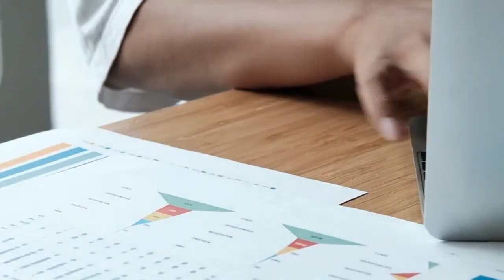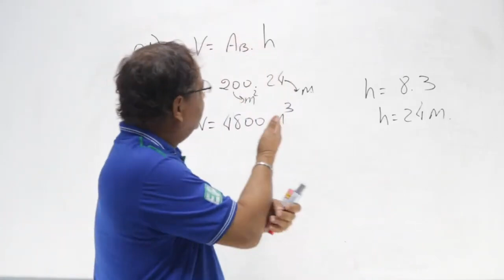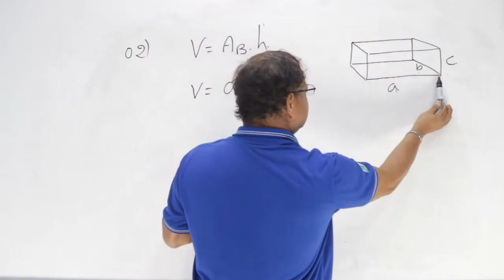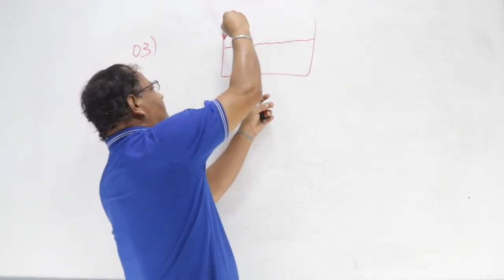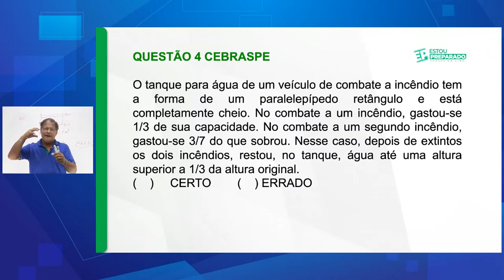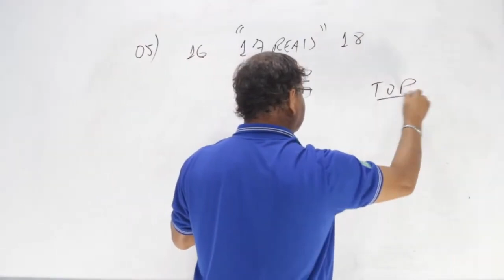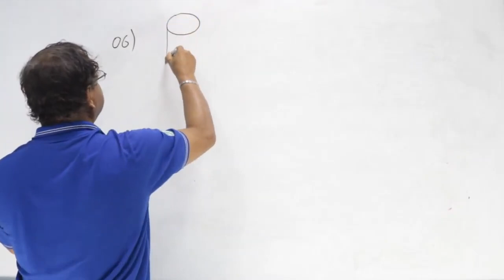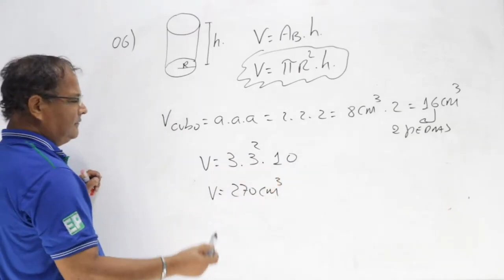LINHA DE CHEGADA: GEOMETRIA DOS SÓLIDOS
╔ CURSOS ON-LINE PMAL/CBMAL ╗
╚ CURSO DE QUESTÕES + SIMULADOS ╝